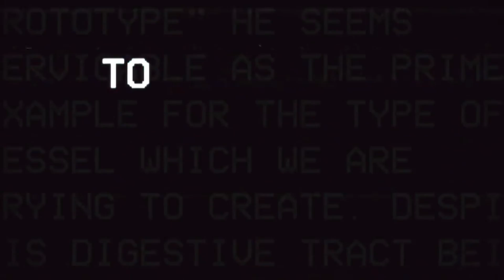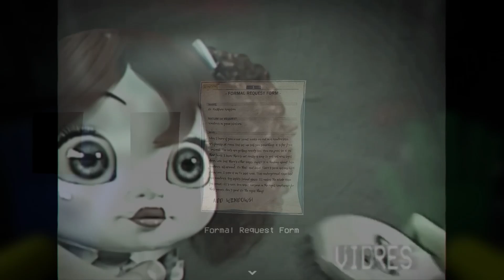Poppy Playtime TODOS LOS JUGUETES EXPLICADOS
Hoy os traigo los principales juguetes de la saga Poppy Playtime explicados.

Un agradecimiento especial a los miembros del canal:
La piña loca
Carlos Cifuentes
Estefanía Jimenez
Irisviell OP
El Principito